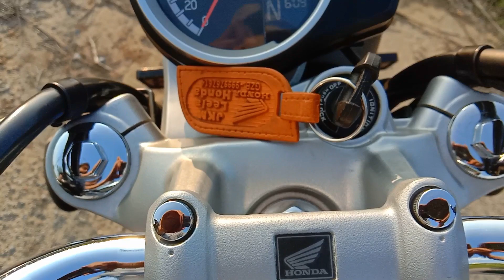HONDA CB350 DLX PRO | HONDA DLX PRO PRICE | HONDA CB350 DLX PRO MILEAGE.